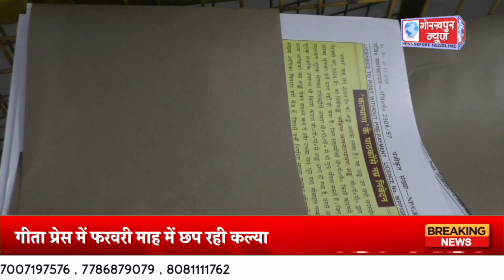कल्याण पुस्तक का विशेषांक आयोध्या मंदिर व भगवान श्रीराम पर है आधारित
गीता प्रेस में फरवरी माह में छप रही कल्याण पुस्तक का विशेषांक आयोध्या मंदिर व भगवान श्रीराम पर है आधारित,पॉकेजिंग की भी हो चुकी है शुरुआत,अगले सप्ताह पहुँच जाएगी लोगो के बीच.